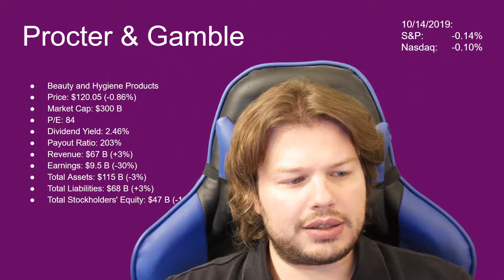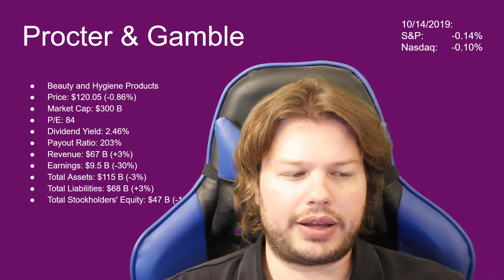Should You Buy Procter & Gamble ? Stock Analysis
I'm taking a look at Proctor & Gamble to see if you should buy their stock. And immediately we see a P/E of 84, which seems just way too high for almost any stock, a dividend yield of 2.46% with a 203% payout ratio which also seems way too high for literally any stock. The balance sheet is getting worse, the earnings shrank, they seem to have a lot of problems right now and I don't recommend this stock to literally anyone at this time.